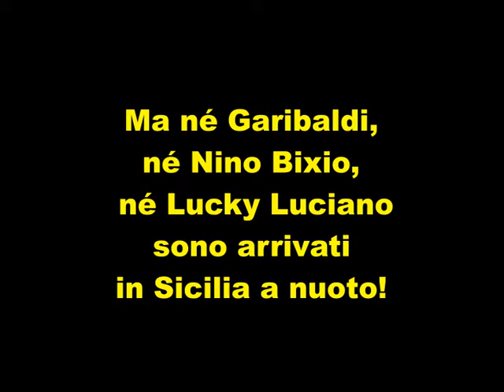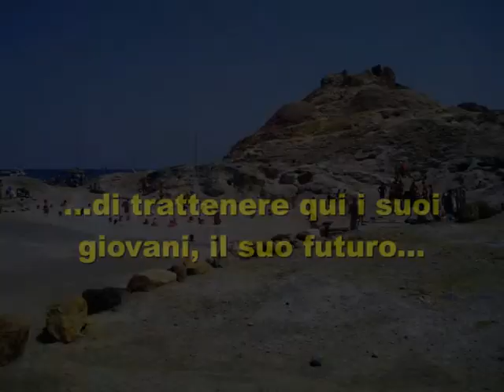M5S Roma - Gli sbarchi in Sicilia